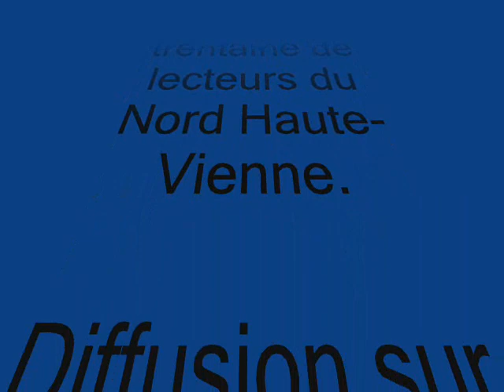Nuit de la Lecture pour la St-JEAN 2018 partie 6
Après le succès de la Nuit Nationale de la lecture en janvier 2018, RMJ ouvre à nouveau son antenne aux lecteurs le samedi 23 juin, pour 9 heures de lecture. De 20h00 à 05h00 du matin, venus de St-Barbant, St-Martial sur Isop, Bellac, Droux, Magnac-Laval, Cromac ou encore St-Sulpice les Feuilles, les lecteurs du Haut-Limousin en Marche se succèdent pour nous proposer les textes qu’ils ont choisi pour l’occasion. Des lectures entrecoupées de chansons nous accompagneront lors de l’une des nuits dites les plus courtes de l’année : l’occasion de développer de la plus belle des manières la lecture en milieu rural.

Nuit présentée par Claude Peyronnet et réalisée par Christophe Gourcerol.